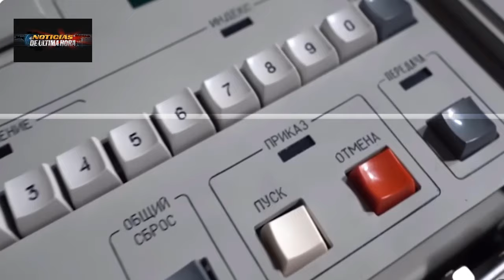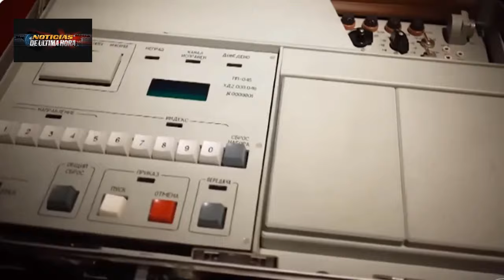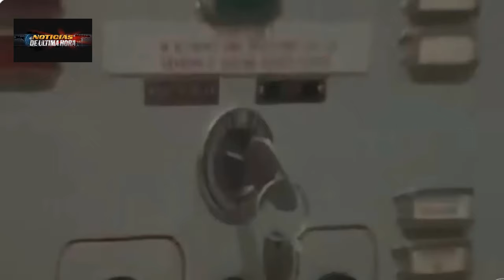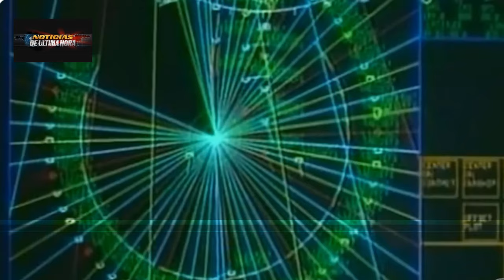TELEVISIÒN RUSA DICE QUE MÈXICO PODRÌA ALBERGAR ARMAS NUCLEARES RUSAS